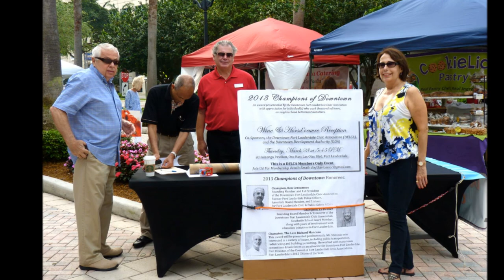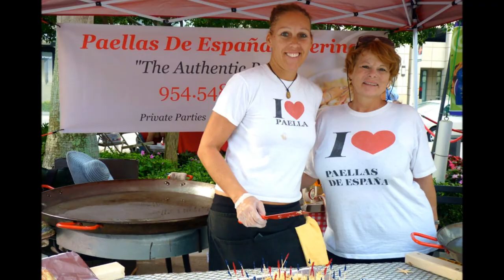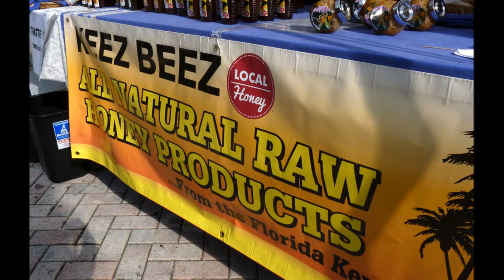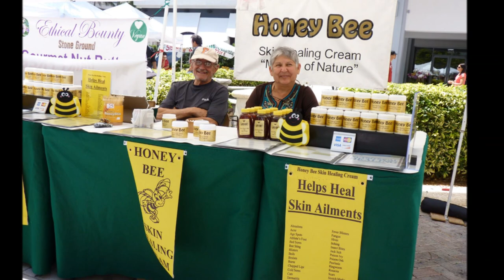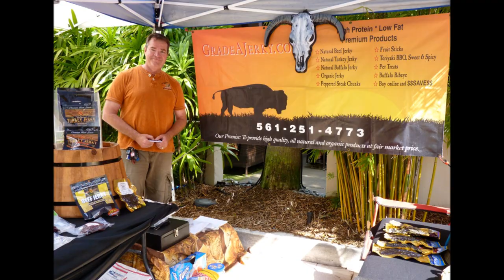Las Olas Sunday Market-The Movie